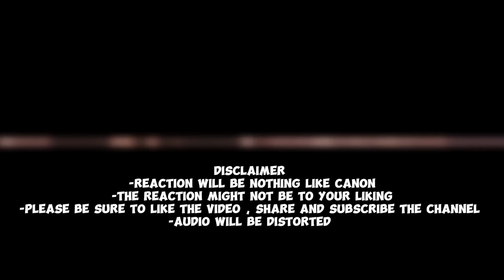|| Questism React to Lookism part 1(?) || Gacha club || Lookism ||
Hey Guys..!!
Welcome to Kanao Texts here i make Texting stories and Gacha Reaction videos..!

ᴍᴀɴʜᴡᴀ : ʟᴏᴏᴋɪꜱᴍ
ꜱᴜʙꜱᴄʀɪʙᴇ ᴛᴏ ᴛʜᴇ ᴄʜᴀɴɴᴇʟ
ᴡʀɪᴛᴇ ɪɴ ᴛʜᴇ ᴄᴏᴍᴍᴇɴᴛꜱ ᴡʜᴀᴛ ᴡᴏᴜʟᴅ ʏᴏᴜ ʟɪᴋᴇ ᴛᴏ ꜱᴇᴇ

We are only some sub away from 4k guys let's complete it in this month..!!

There may be some audio missing due to copyright..!!

Stay safe..!!